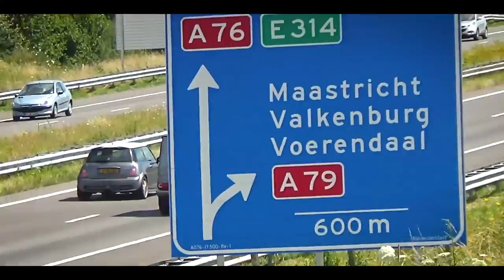Highwayspotting: R8 V10+, 360 CS, C7 Z06, AC Cobra | Part 3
Part 2 of this pretty original series, this was filmed over a timespan of approximately 1,5 years! But you should know that I only went 10 different times to the A76 for this :) Enjoy!

Cars:
- Porsche 991 Carrera GTS Cabriolet
- Porsche 991 GT3 RS
- Porsche 981 Cayman GT4
- Jaguar F-type V6 S Convertible
- Mercedes A45 AMG
- Ferrari 575M Maranello
- Aston Martin V8 Vantage Roadster
- Mercedes-AMG GTS
- Caterham Seven
- Porsche 991.2 Turbo S Cabriolet
- AC Cobra
- Audi TTR-S
- 4x Chevrolet Corvette (C6 ZR1, 2x C6, C5)
- Mercedes C63 AMG Coupe
- Ford Mustang GT 2011
- Mercedes S63 AMG Coupe
- Porsche 991 Targa 4S
- Porsche Cayenne GTS Mk.I
- Mercedes G63 AMG
- BMW M4 F82 Coupe 2014
- Ford Mustang Covertible Ecoboost
- Chevrolet Corvette C7 Stingray
- Porsche Panamera GTS
- Maserati Quattroporte 2008
- Audi RS6 Avant C7 2015
- Chevrolet Corvette C7 Z06 Stingray
- Audi TTR-S Roadster
- BMW i8
- Porsche 991 Carrera 4S
- SLAMMED BMW M3 F80 Sedan
- BMW M6 F06 Gran Coupe
- Ford Focus RS
- Audi R8 V10 Plus 2015
- Jaguar F-type V8 R Cabriolet
- BMW M4 F82 Coupe
- BMW M5 F10
- BMW M4 F83 Cabriolet
- Ferrari 360 Challenge Stradale
- Maserati GranTurismo S
- BMW M3 F80 Sedan
- BMW M3 E92 Coupe
- BMW X5 M F85
- Porsche Load (2x 991 GT3RS)
- Wiesmann Roadster MF4-S
- G-Class legend
- TVR Chimaera
- Mercedes G63 AMG
- Caterham Seven
- Another Porsche Load (997 GT3 Cup?)
- Maserati GranCabrio
- Mercedes-AMG CLS63S Shooting Brake
- Porsche 991.2 Carrera S
- TVR Chimaera
- Lexus RC F
- Jaguar XKR Coupe